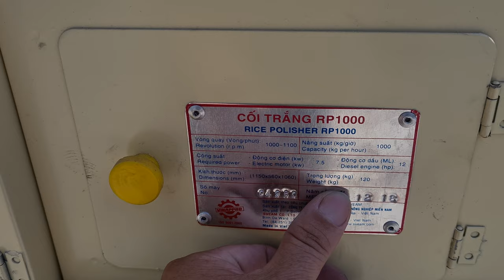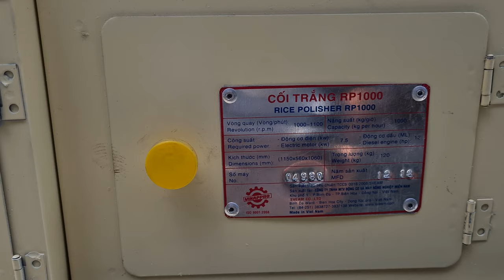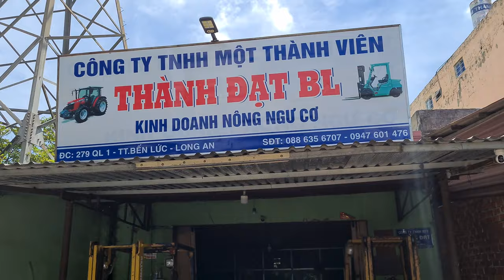cối trắng lao bóng gạo VINAPPRO 0886356707@Thanhdat2